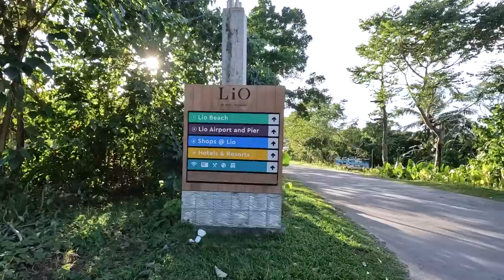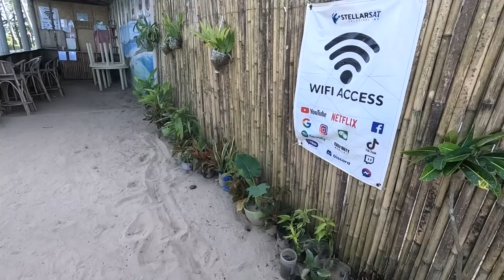We FINALLY found paradise at Nacpan Beach EL NIDO 🇵🇭 PHILIPPINES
Nacpan Beach is a hidden gem in the Philippines that is worth a visit for those seeking a more secluded and peaceful beach experience. Located in the northern part of Palawan, Nacpan Beach is a two-kilometer stretch of white sand and clear blue waters that offers a serene and pristine environment for relaxation and adventure.

The beach is often compared to El Nido's more popular beaches such as Secret Beach, but it has a more laid-back and low-key vibe. The absence of large crowds makes it an ideal spot for those who want to enjoy the beauty of nature without the hustle and bustle of tourist hotspots.

Getting to Nacpan Beach requires some effort as it is situated about 17 kilometers north of El Nido. Visitors can rent a motorcycle or take a tricycle ride to get there. The road is mostly paved, but there are some rough patches, so it's best to take caution.

Once you arrive at Nacpan Beach, you'll be greeted by a long stretch of white sand and crystal-clear waters. The beach is surrounded by lush green trees and vegetation, which adds to the peaceful and natural atmosphere.

There are a few resorts and restaurants in the area that offer a variety of accommodations and dining options. The accommodations range from rustic beach huts to more luxurious villas, depending on your preferences and budget. The restaurants serve a mix of local and international cuisine, so you'll be sure to find something that suits your taste.

Aside from lounging on the beach and swimming in the crystal-clear waters, there are several activities that visitors can enjoy. One of the most popular activities is hiking to the nearby hill, which offers stunning panoramic views of the beach and surrounding area. The hike takes about 20 minutes to reach the top, and the view is definitely worth the effort.

Visitors can also go island hopping to nearby islands, such as Duli Beach and Twin Beach, to explore more of the stunning Palawan coastline. Snorkeling and diving are popular activities in the area, as the waters are home to an abundance of marine life and colorful coral reefs.

For those looking for a more relaxing experience, there are plenty of hammocks and lounge chairs on the beach where you can enjoy a book or simply soak up the sun.

Overall, Nacpan Beach is a must-visit destination for those looking for a peaceful and secluded beach experience in the Philippines. The natural beauty of the beach and the surrounding area, combined with the laid-back atmosphere, makes it a perfect spot for rest and relaxation.